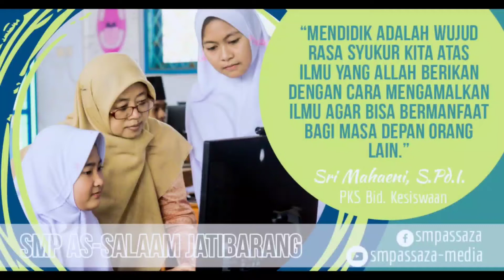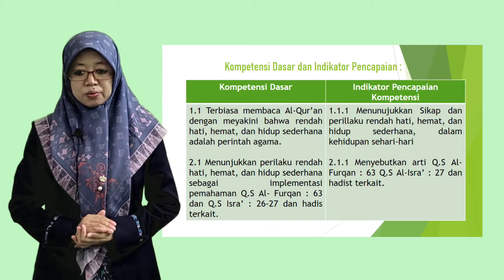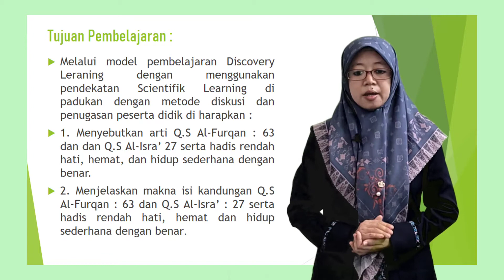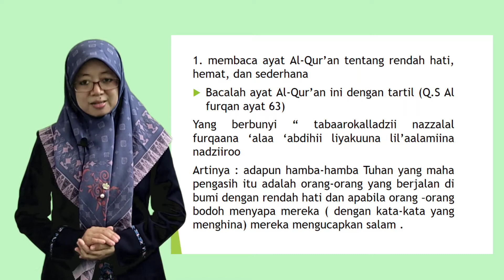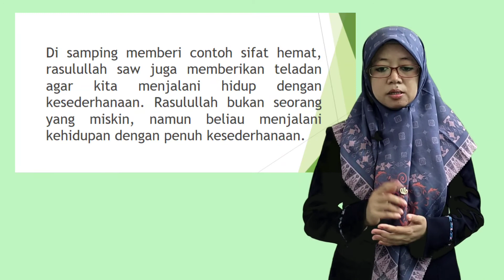PPG 2021 Video Pembelajaran PAI Kelas 8 : Rendah Hati, Hemat dan Sederhana Membuat Hidup Lebih Mulia